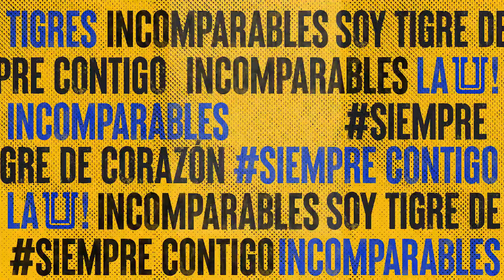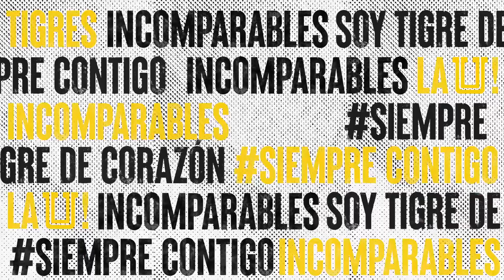SUPER PRESENTACIÓN DE TIGRES FEMENIL PARA LA APERTURA 2021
Jugadores de Tigres, presentaron ayer las jugadoras de Tigres Femenil, en una bonita presentación en el medio tiempo de la jornada 1